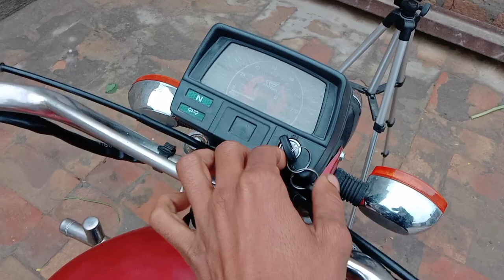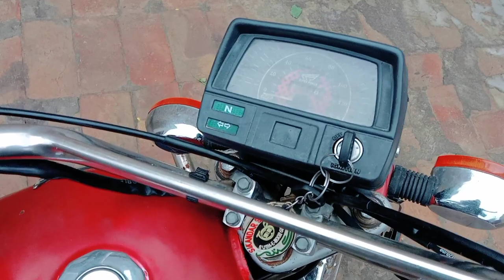How To change CD 70 motorcycle front brake switch || موٹر سائیکل کا اگلا بریک سوئچ چینج کیسے کریں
Hi guys
In this video we will learn how to change the front brake switch of a motorcycle and how to check if the brake switch of the motorcycle is short. The complete method is explained in this video. Thanks

00:00 Intro
01:20 work Start
02:00 check brake switch
02:58 motorcycle brake switch replacement